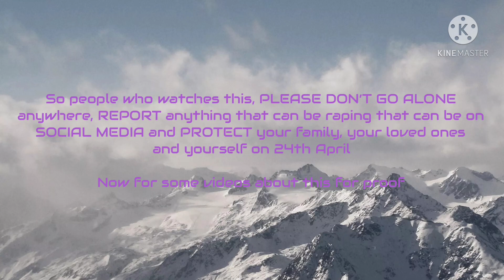WARNING - National Rape Day - Stand Up & Protect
WARNING:

On TIKTok, they is this thing that trended about this day called National Rape Day which is on 24th April, ra[ing females and in this video, I explain my thoughts and share some other people thoughts, so PLEASE protect your family, your loved ones, report anything that has to do with it, especially TikTok which was how it started

TO STOP THIS HAPPENING
SIGN THIS PETITION, NO DETAILS OF YOU WILL BE SHOWN, JUST NAME, EMAIL IF YOU WANT TO KEEP UP TO DATE, AND DON’T PAY THE £5, SHARE IT OR SAY NO BUT IT NEED SHARING TO STOP THIS DISGUSTING DAU